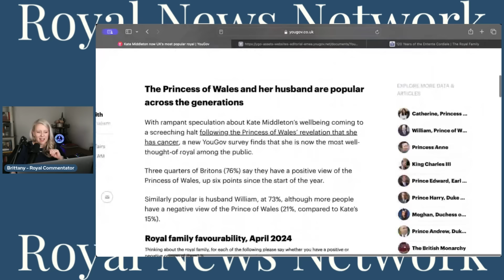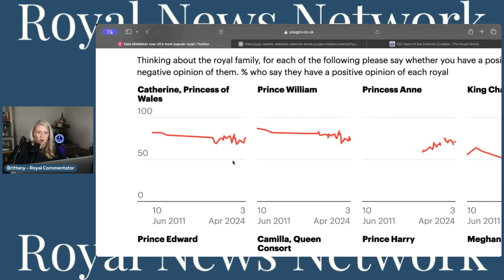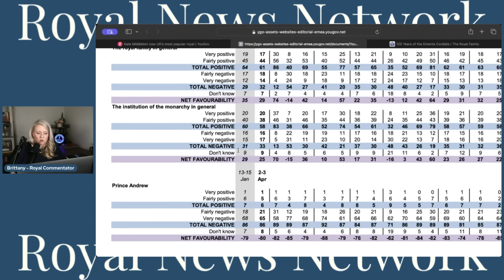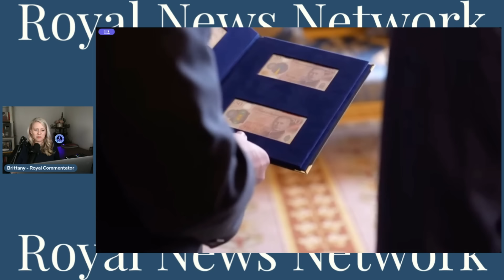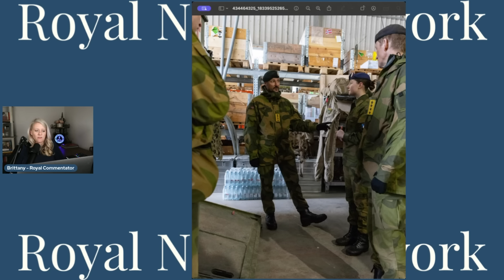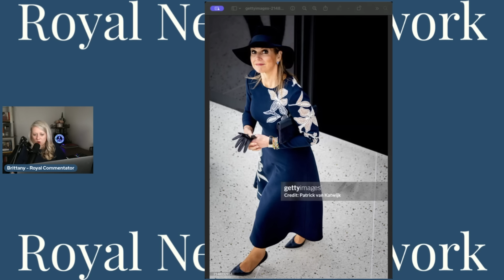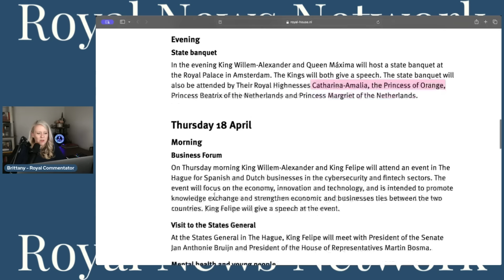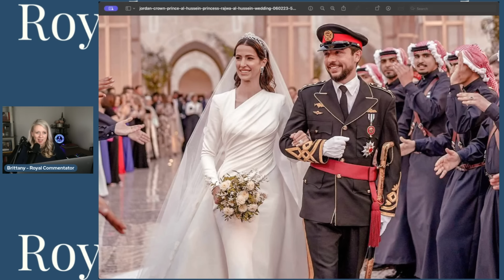The Crown Report: Kate Middleton Most Popular Royal, King Charles' Bank Notes & More Royal News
YouTube.com/RoyalFashionNews